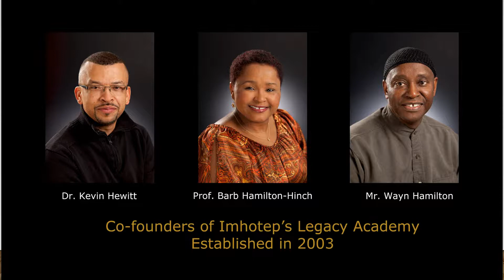Beyond the years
ILA Photomontage